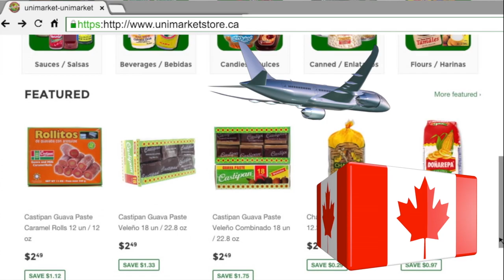Unimarket Online Store